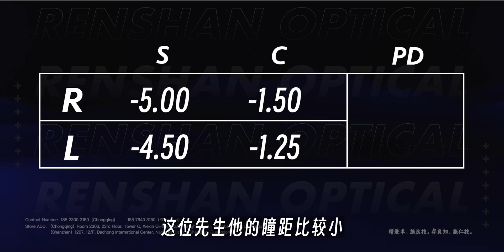【林德伯格LINDBERG 6554】无所待而游无穷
大鱼,重庆高端眼镜店,深圳高端眼镜店,林德伯格,Lindberg